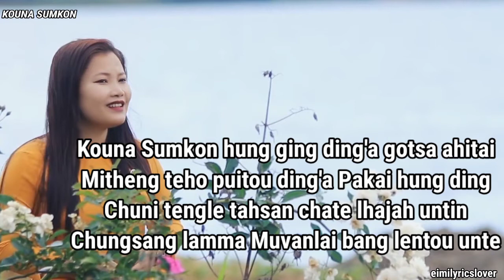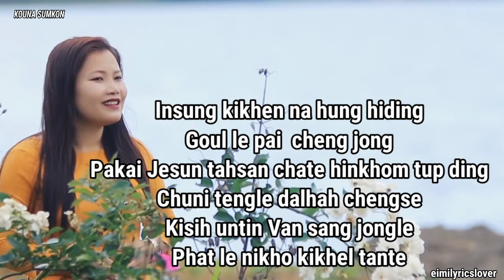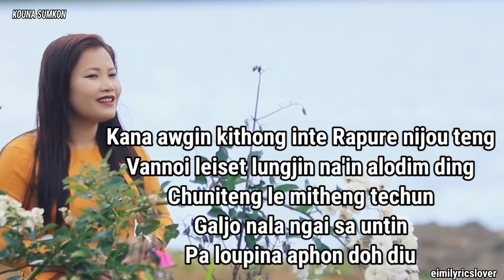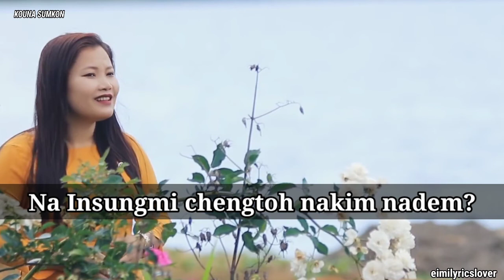Kouna Sumkon| Neishy Haokip| Lyrics Video| Na Insung Mi Kikim Nantem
Kouna Sumkon| Neishy Haokip
Composer: Henminthang Haokip
Kuki Gospel Song
Eimi Gospel Song
Pathen La
Vahchoi La